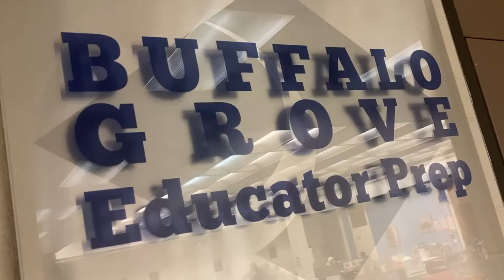BGHS Ed Pathway